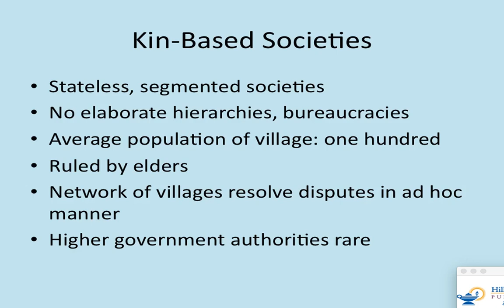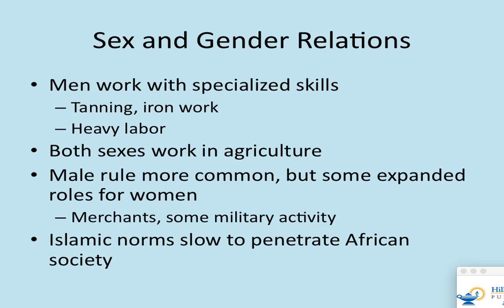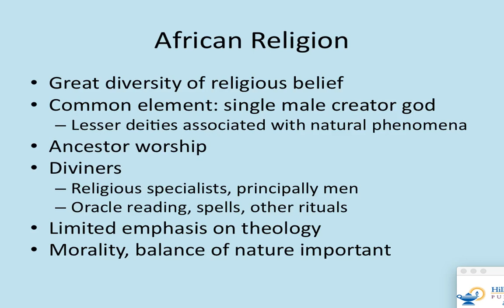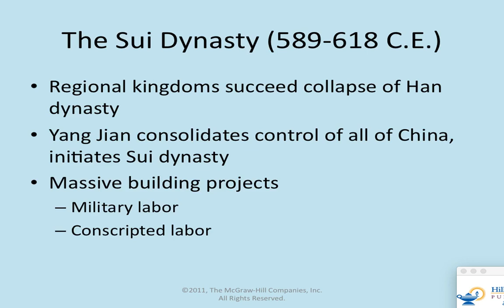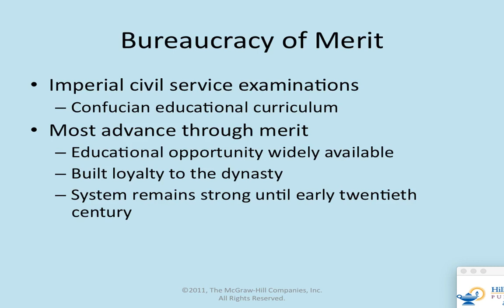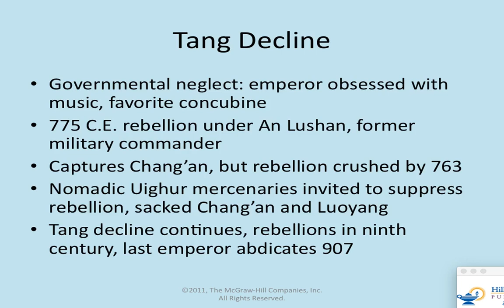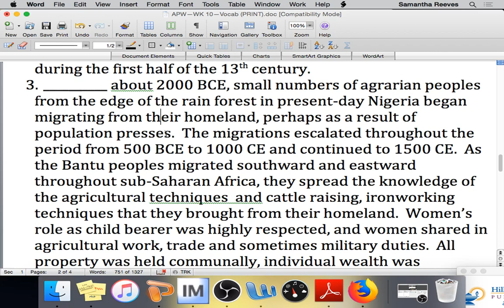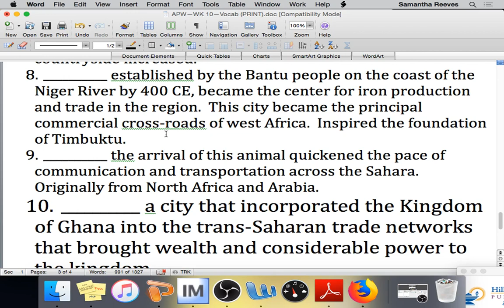APW--WK 10--Day Three--Lecture